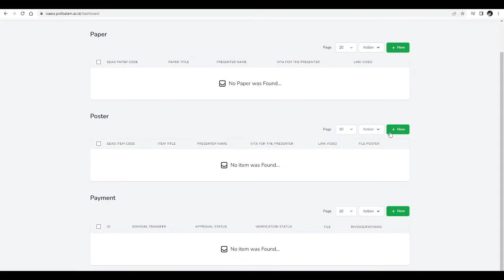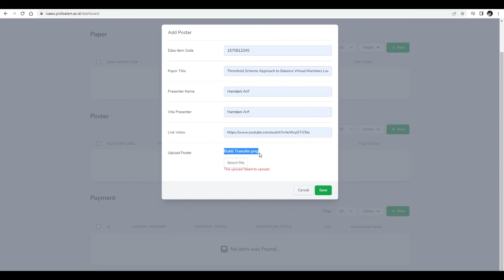500 Server Error | Diapain?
Troubleshoot upload problem pada icae.polibatam.ac.id & icaess.polibatam.ac.id